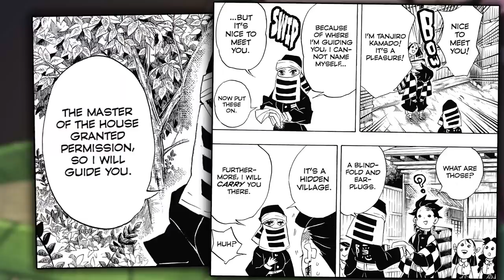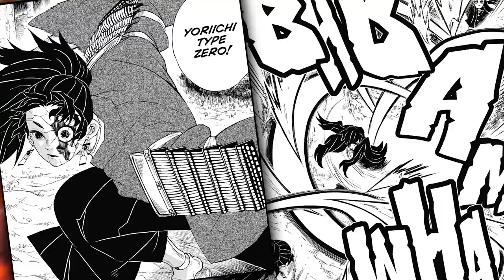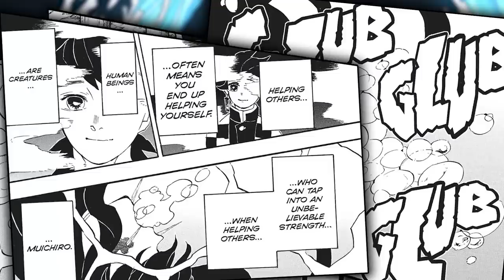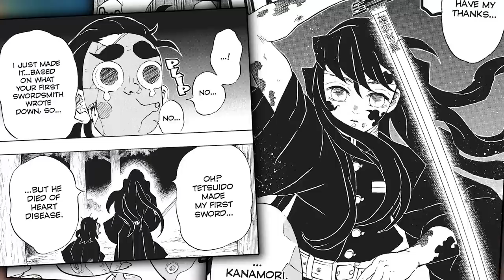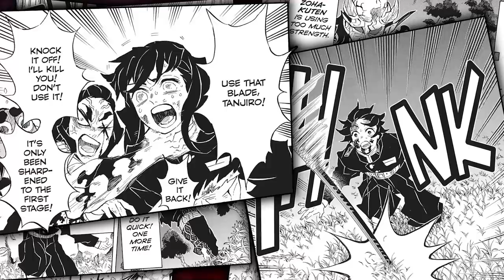The ENTIRE Demon Slayer Swordsmith Village Arc Explained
All of Demon Slayers Swordsmith Village Explained, The ENTIRE Story Of Demon Slayers Swordsmith Village, Demon Slayer Season 3 Explained, Kimetsu No Yaiba Series Recap.

Hey everyone in todays video we go over the amazing story that is Demon Slayers/Kimetsu No Yaiba's Swordsmith Village, I go through almost every single chapter in this entire arc and retell the exact story. I Think this arc here is probably one of the most important when it comes to information that is finally revealed to us! So make sure you watch the whole thing so you don't miss out on any vital information!

If you have enjoyed the video then make sure to hit that subscribe button and also be sure to leave a like on the video as it really helps out with the algorithm and pushes my stuff to a bunch of new amazing people!

TIMESTAMPS
0:00 Intro
1:20 Swordsmith Village Arc Begins
1:06:40 Outro